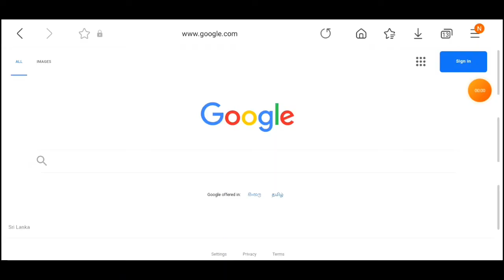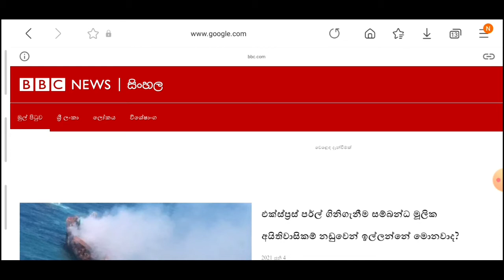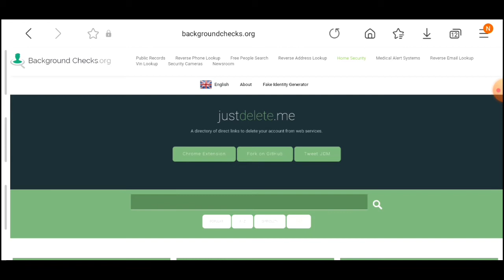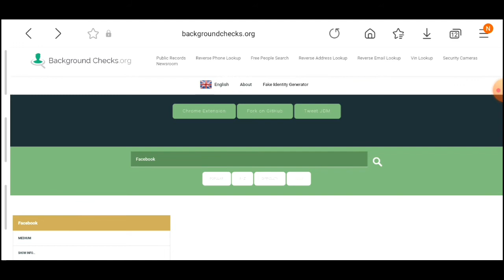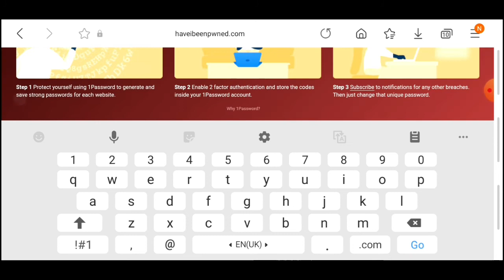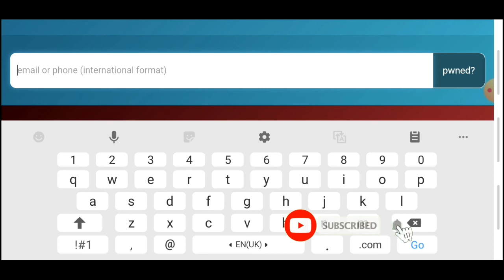"Three useful websites" Part 02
Hello viewers my name is Fayas.

I hope you all interest on my videos.

please do support, because these are my initial stage videos which recording my self and presenting as a video.